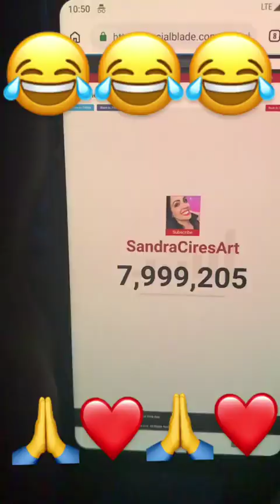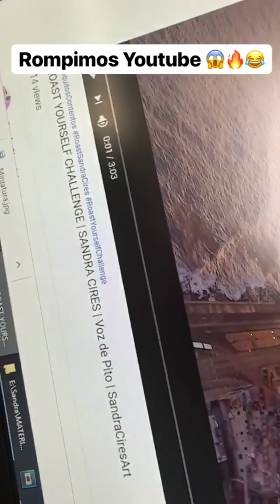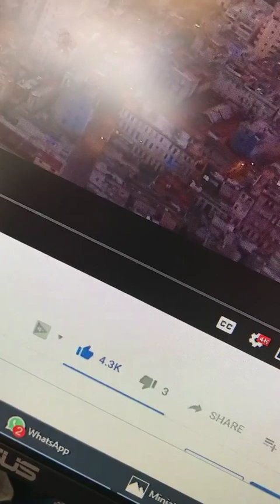SANDRA CIRES ART @SANDRACIRESART INSTAGRAM STORIES COMPILATION 21 DE DICIEMBRE DEL 2018